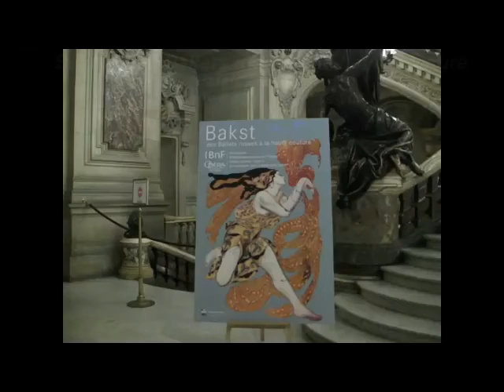Bakst Opera Garnier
Exposition Bakst Opera de Paris "Des ballets russes à la haute couture", 22 novembre 2016 - 5 mars 2017
Stépnane Barsacq : interview éclair